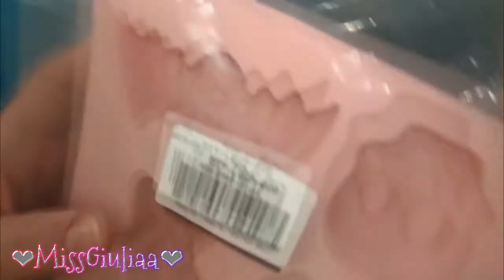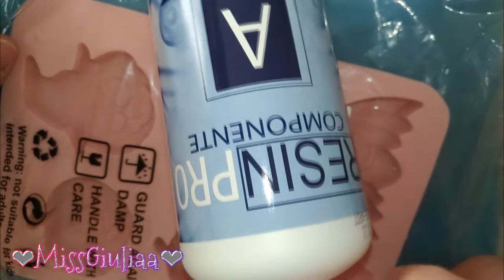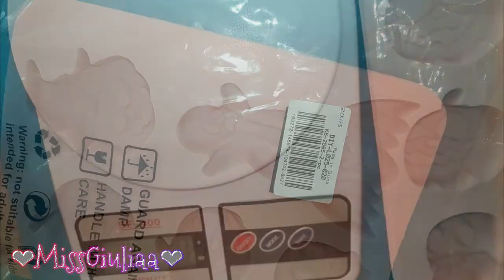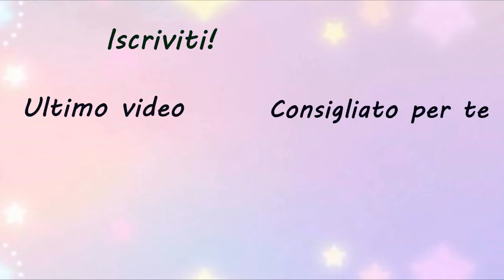Halloween Calamite | MissGiuliaa per Cobeads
Prodotti scelti dl sito:
stampo resina